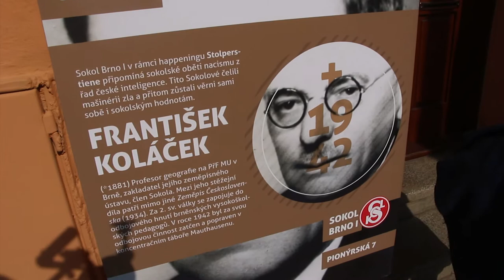Stolpersteine - kameny vzpomínek i v Brně